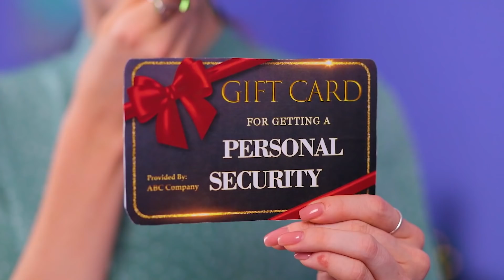Ik Ga naar School met een Lijfwacht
De meeste mensen beschouwen de universiteit als een veilige plek. Maar niet de held van onze nieuwe video! Dus gingen ze naar school met een bodyguard!